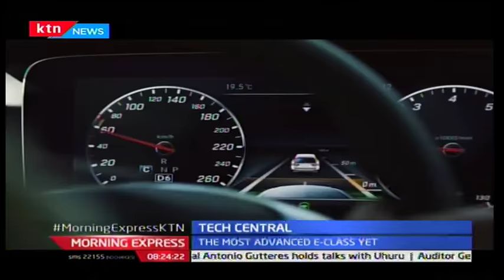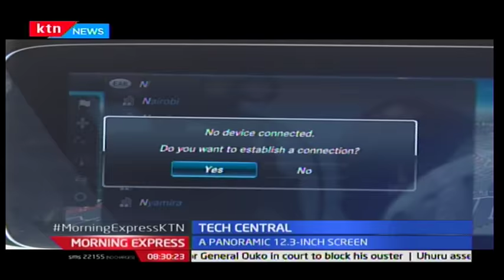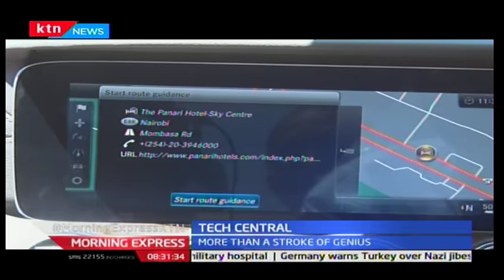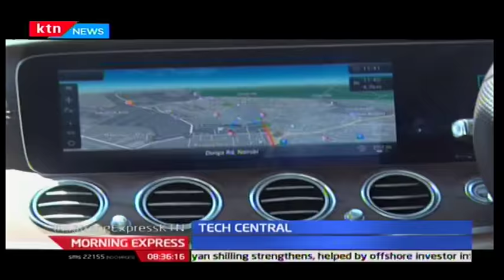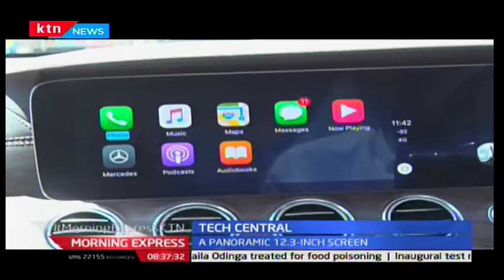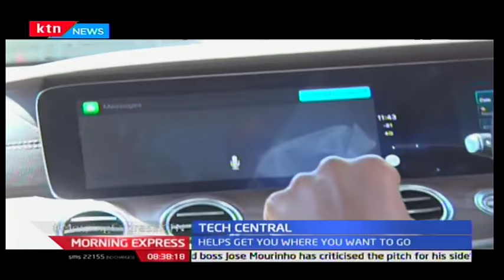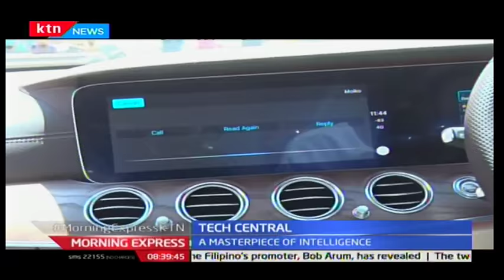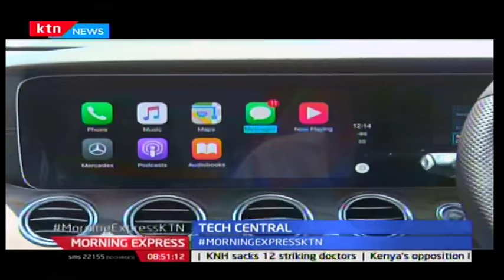Interesting features in the most intelligent car in the world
Best navigation features, prepares you for impact